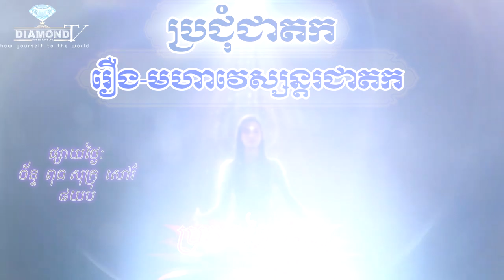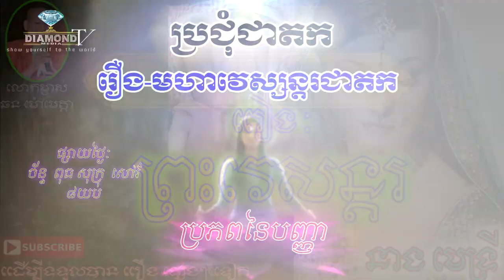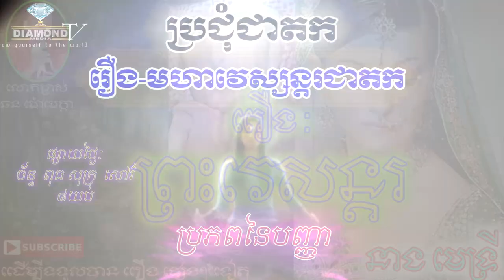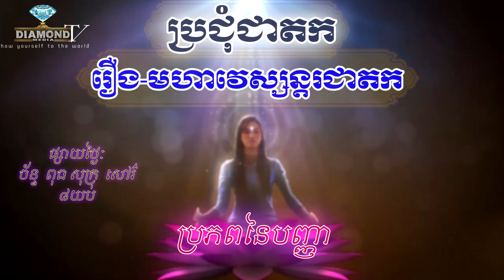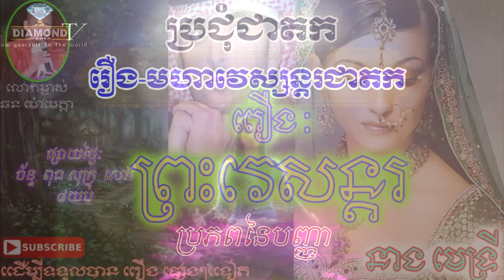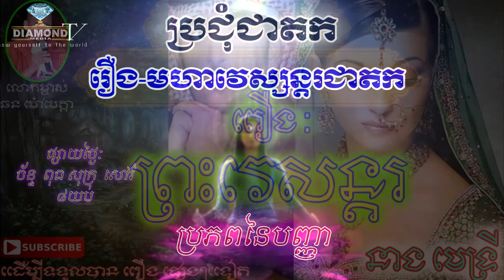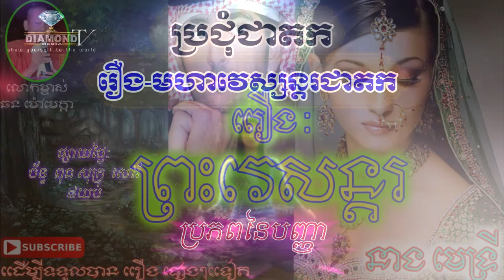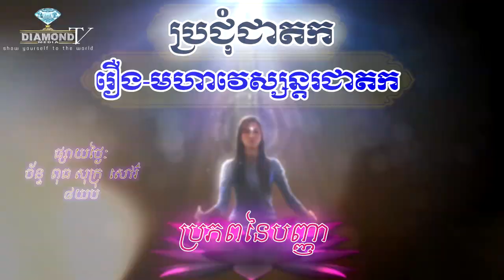រឿង​​ - មហាវេស្សន្តរជាតក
សម្តែងដោយៈ ព្រះពោធិនាគមុនី ឆន ម៉ៅមេត្តា
ប្រជុំជាតក = ប្រភពនៃបញ្ញា
កម្មវិធីនេះ នឹងប្រមូលរឿងក្នុងព្រះត្រៃបិដកដើម្បីចាក់ផ្សាយ
ថ្ងៃ ពុធ្ធ, សុក្រ, និង សៅរ៌